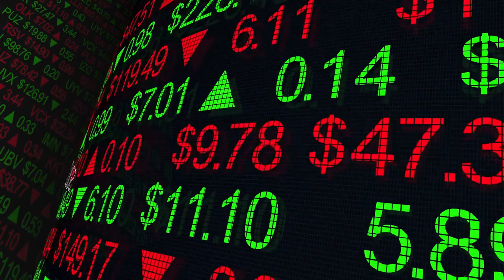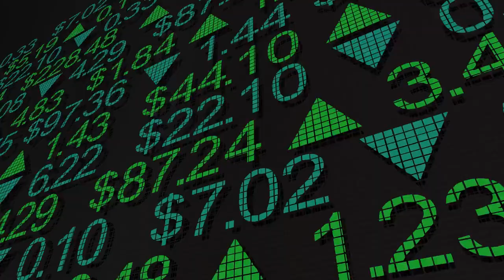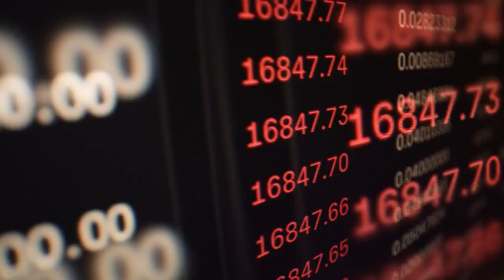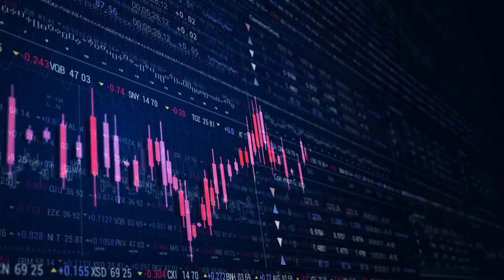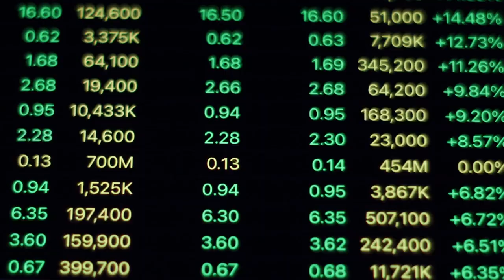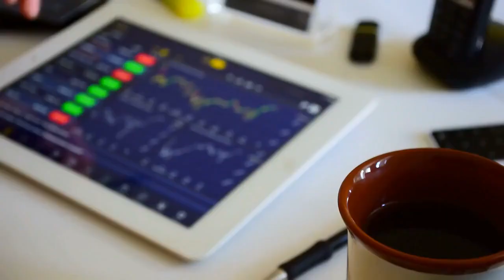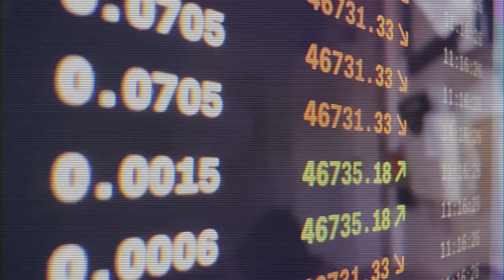Get in on the Bargain: Exploring Oversold Stocks 📉💰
In a market filled with opportunities, oversold stocks often hide in plain sight, waiting for savvy investors to recognize their potential. This video is your guide to identifying, analyzing, and profiting from stocks that have fallen out of favor but still possess immense value.

We'll begin by demystifying the concept of oversold stocks, helping you understand what it means when a stock is considered oversold and why it presents a unique opportunity for bargain hunters. Discover the nuances of value investing strategies and learn how to spot undervalued stocks that have been unjustly discounted by the market.

Explore the methods and tools that can assist you in identifying oversold shares, whether you're a short-term trader or a long-term investor. We'll delve into stock analysis techniques that go beyond price charts, helping you gauge a stock's true worth and potential for growth.

Learn the art of profiting from oversold stocks, whether you're looking for quick gains in volatile markets or seeking long-term investment opportunities that can compound your wealth over time. Understand the role of market volatility and how it can work to your advantage in finding stock market discounts.

Bargain hunting in the stock market isn't limited to just experienced investors. We'll share trading strategies and tactical approaches that anyone can use to uncover hidden gems and maximize their returns.

By the end of this video, you'll have a solid grasp of how to navigate the world of oversold stocks and make informed investment decisions that can lead to financial success. Whether you're a seasoned trader or a newcomer to the world of investing, there's something valuable here for everyone.

So, if you're ready to embark on a journey of discovering hidden opportunities in the stock market and securing your financial future, hit that like button, subscribe to our channel for more invaluable insights, and don't forget to ring the notification bell so you never miss an opportunity to enhance your investing knowledge! 🛎️💼🚀📊📊